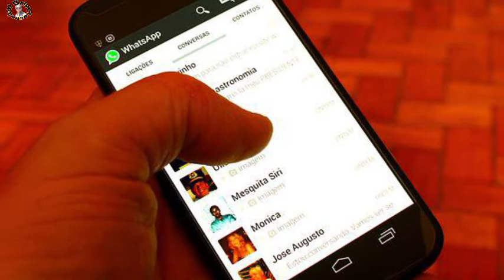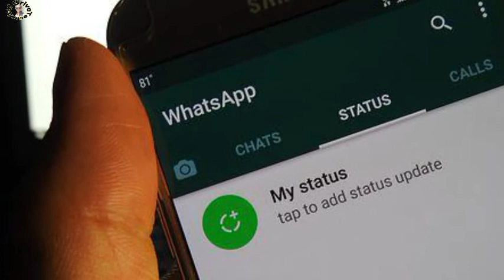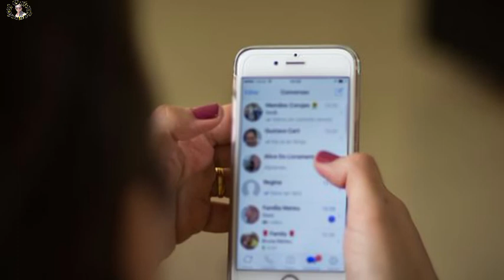WhatsApp New Update . Upcoming Feature On Whatsapp .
Upcoming feature on Whatsapp .